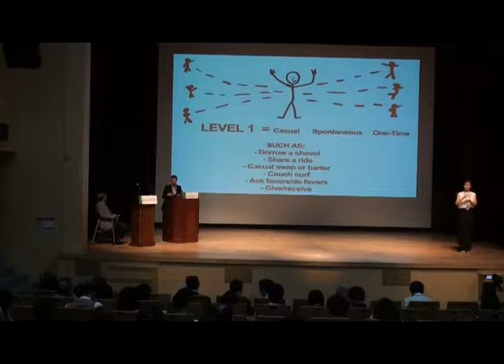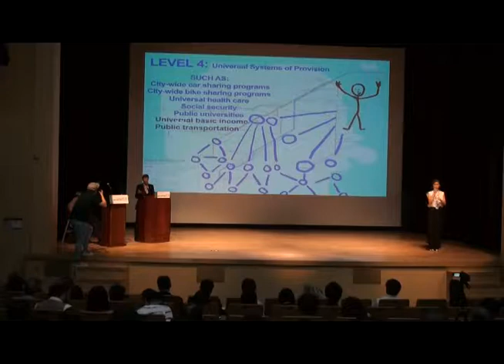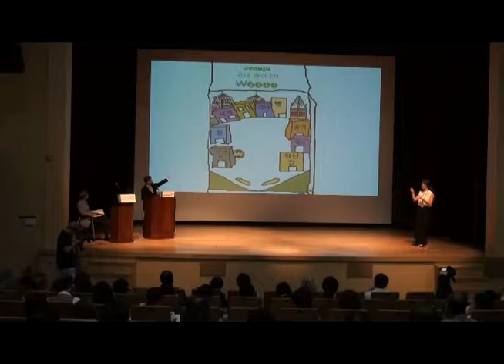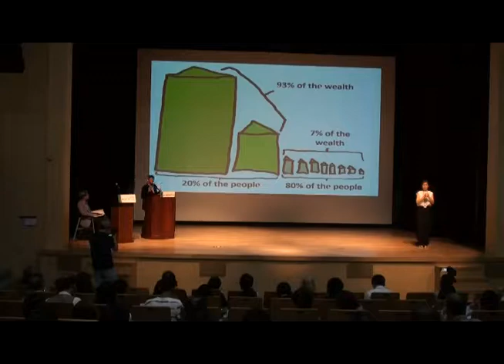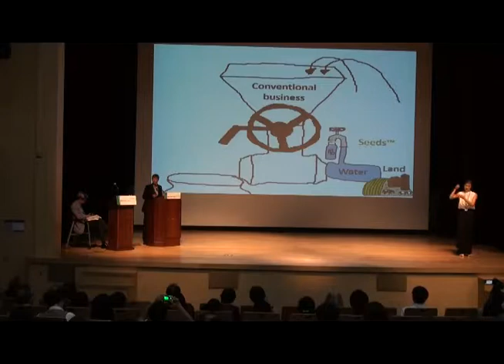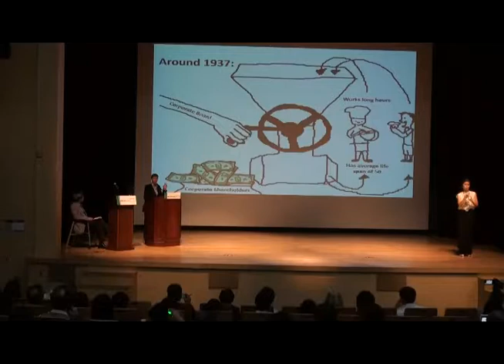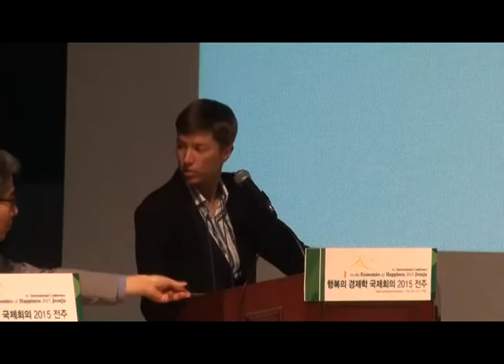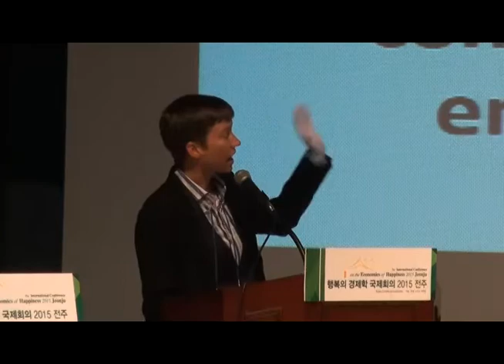Janelle Orsi: Shareable Cities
Watch Janelle Orsi's talk from the 2015 Economics of Happiness Conference in Jeonju, South Korea. As an initiative of the Mayor of Jeonju, this event was organized in collaboration with the Jeonju city government, and provided an exciting opportunity to contribute to positive policy change.